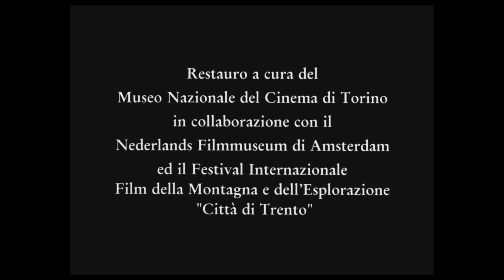Sally Bumps - Sul tetto del mondo by V.Sella [SEEYOUSOUND 9]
Movie: Sul tetto del mondo by Vittorio Sella (1910)
Soundtrack: Sally Bumps

Live played for SEEYOUSOUND™ International Music Film Festival (2023 edition) during the 6th day.